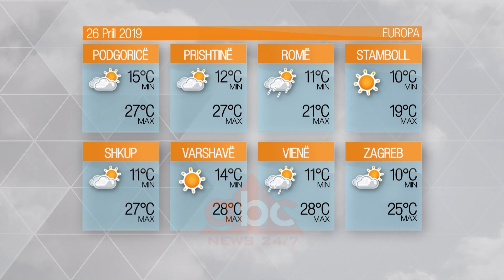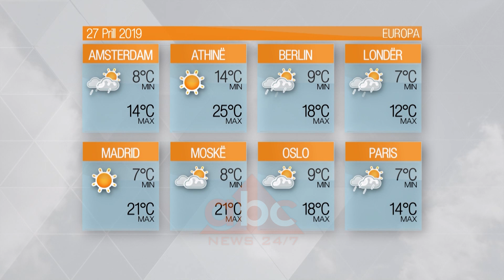Moti 26-27 Prill | ABC News Albania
Sipas meteoalb, alternime kthjellimesh dhe vranësirash do të dominojnë kushtet meteorologjike në gjithë territorin shqiptar deri në mesditë.

Pasditja do ketë vranësira kryesisht në ultësirën perëndimore, më pas do të zhvendosen në zonta lindore dhe juglindore ku do të ketë dhe reshje të pakta në zona të izoluara.

Mbrëmja do të ketë kthjellime ndërkohë temperaturat do të rriten në orët e para të mëngjesit dhe në mesditë duke luhatur vlerat ditore nga 10 gradë celsius në zonat malore deri në 30 gradë celsius në mesditë në bregdet.

Era do të fryjë mesatare me shpejtësi 35 km/orë, kjo do të bëjë që në brigjet e Adriatikut dhe Jonit, të gjenerohet dallgëzim 2 ballë./abcnews.al